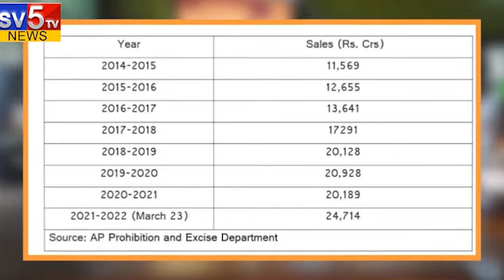మద్యపాన నిషేధం పై జగన్ elections కి ముందు elections తరువాత అసలు నిజాలు # liquiour policy in A.P.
SV5TV News Live  24/7 News Channel in Andhra Pradesh and Telangana.